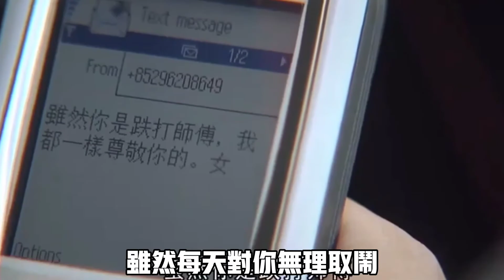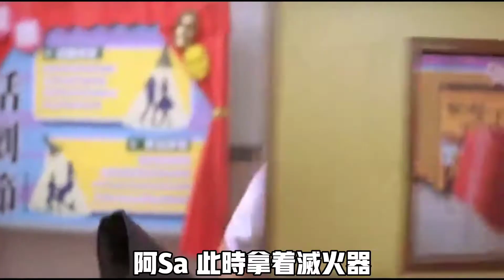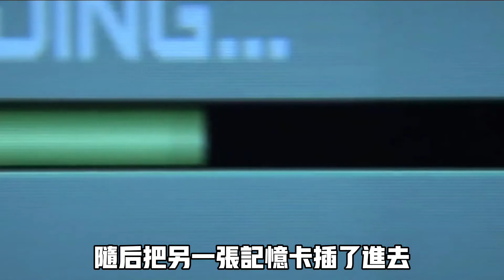【精武家庭】特工老爸被关进钢铁玻璃罐内，稀薄的氧气让他面临缺氧，女儿见状立即鼓起凤眼拳用力往玻璃中心点打下去【巨蟹宅仔】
《精武家庭》是2005年制作和上映的动作类电影，由香港制作出品。由黄秋生、冯德伦、锺欣潼主演。